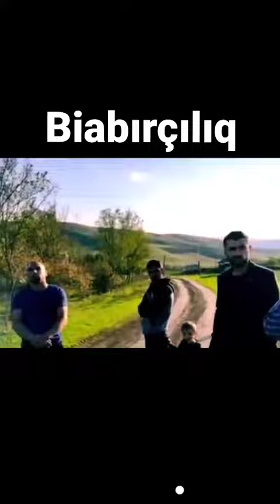Cəlilabadın Mikayıllı kəndində məktəb olsa da təhsil yoxdur